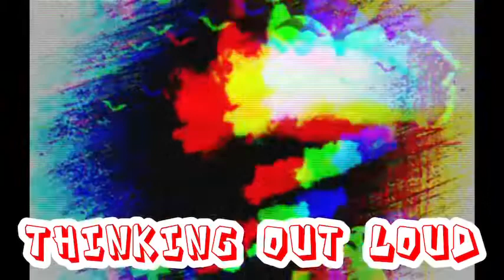LK CYRESS - THINKING OUT LOUD FT LB ROUDY PROD RIDDICK X BEATS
WE BACK WITH ANOTHER BANGER WITH MY BROTHA LB ROUDY FROM THE 505 YALL GO SHOW SOME LOVE🔥🔥🙏
NEW BANGER NEXT WEEK🤟